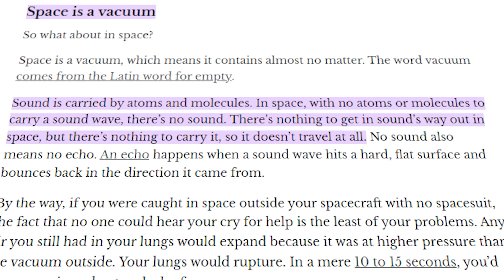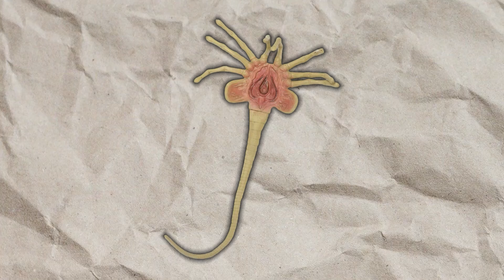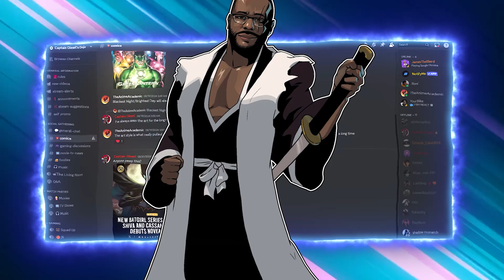ALIEN Romulus Breakdown & Ending Explained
In this video, Captain Diesel dives deep into the latest entry in the Alien franchise, Alien Romulus. Is this new film a worthy successor to Ridley Scott's legacy, or does it fall short of expectations? Join the Captain as he reviews the plot, characters, and visual effects, and discusses the film's connection to the original Alien saga. Whether you're a longtime fan of the franchise or new to the universe, this discussion covers everything you need to know about Alien Romulus.